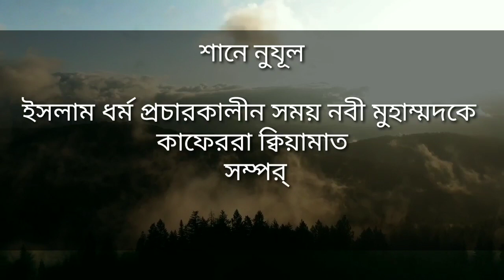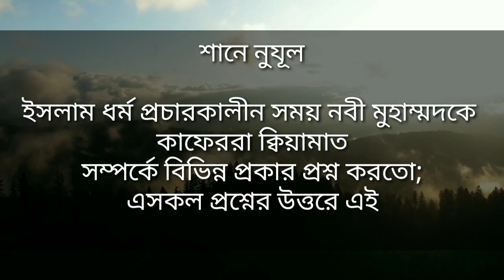সূরা আল_কিয়ামাহ্|| Sura Al_Qyiamah|| surah Al qiyamah tilawat|| mp3 sura tilawat|| Islamic drishtiko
সূরা আল_কিয়ামাহ্|| Sura Al_Qyiamah|| surah Al qiyamah tilawat|| mp3 sura tilawat|| islamik দৃষ্টিকোণ

আপনাদের মতামত আমাদের কমেন্টে জানাবেন।
ধন্যবাদ।

vocal:Arifullah hoque molla
edit by ahsanur
with our team members